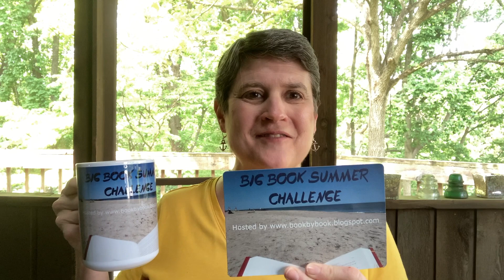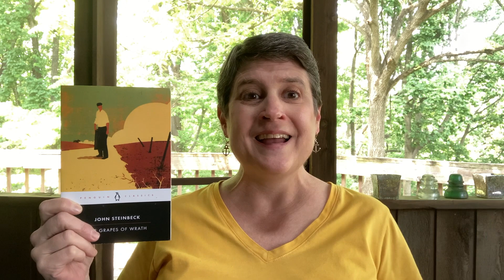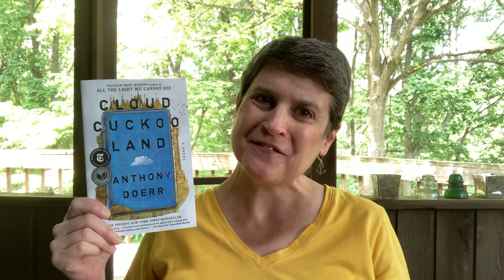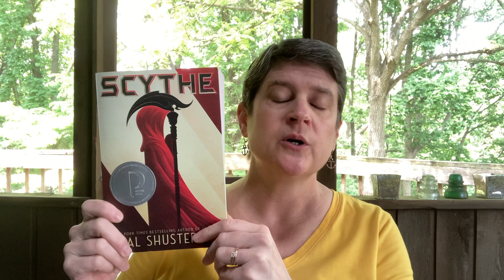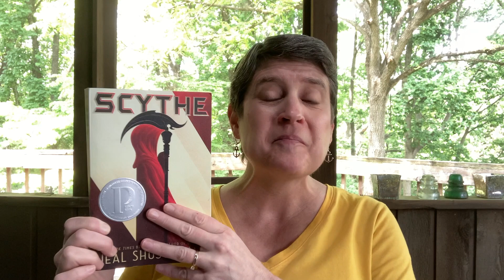BigBookSummer Challenge 2023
Join the fun! All the details for the Big Book Summer Challenge are at my blog, where you can sign up with your blog or video link (you can also sign-up if you don't have a blog or YouTube channel):

Looking for some Big Books to read for the challenge? Check out this list of excellent Big Books, in a wide variety of genres and types, that I have read and enjoyed